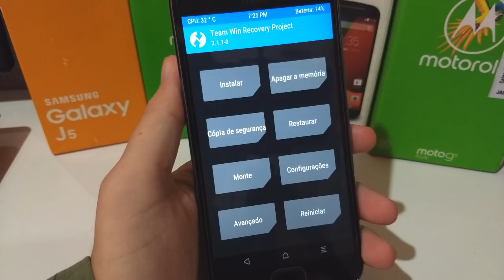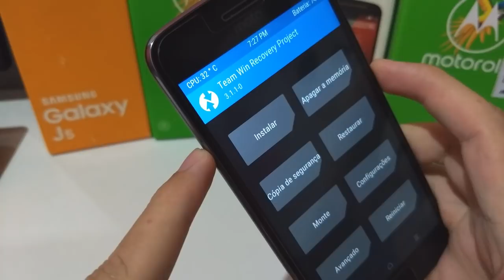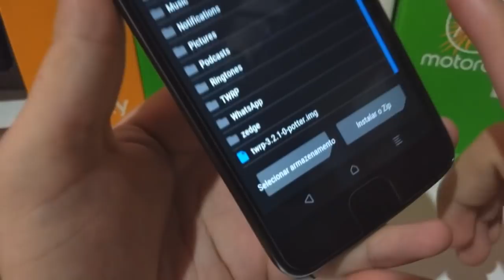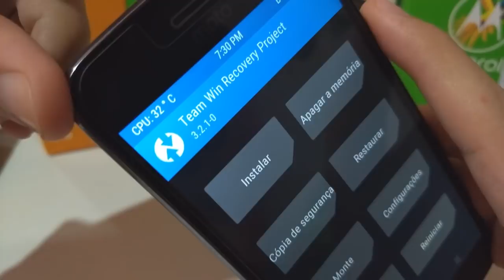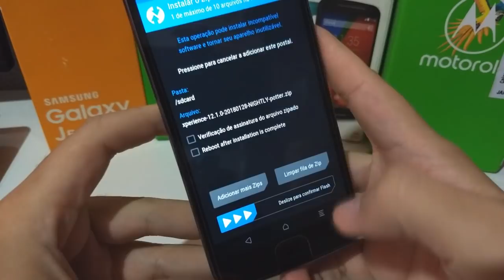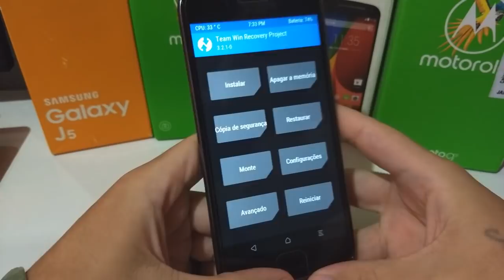Como corrigir o erro 7 no seu TWRP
Nesse vídeo eu vou ensinar para vocês a como corrigir o erro 7 no seu TWRP na hora da instalação de uma ROM.

🔻🔻DOWNLOAD🔻🔻

🔺🔺DOWNLOAD🔺🔺

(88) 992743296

🔵 Se você chegou até aqui eu peço seu:

🔵 Gostei
🔵 Comenta
🔵 Favorite
🔵 Compartilha